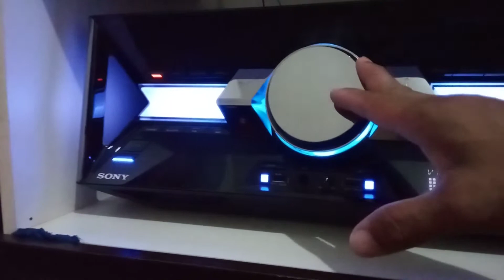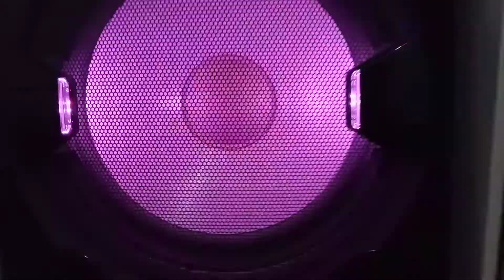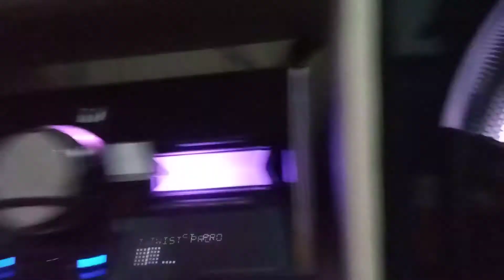shake 99 abalando cm mais um clássico ( please dont.Go ) top